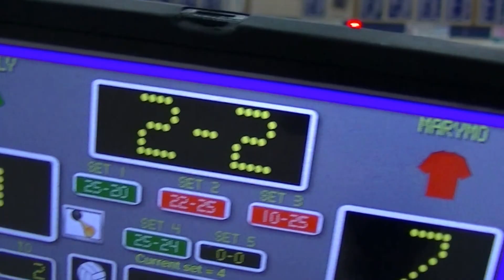LB Poly vs Marymount HS Game 5